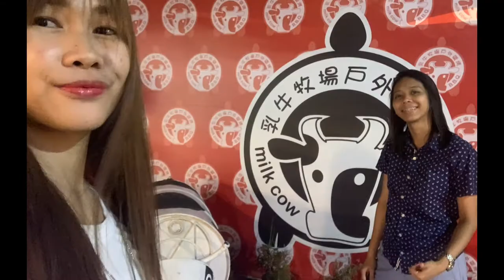MILK COW BBQ IN TAIWAN 🇹🇼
Thank you kasi naging masaya ako na makasama ulit kita na kumain sa labas, thank you kasi naging masaya ako ng buong araw na yan. 🙂 yun bang panay happy lang tayo. Yun bang parang wala tayong pinag daanan. Ang sarap lang at ang saya lang sa pakiramdam. Salamat sa masayang memories na kasama ka. . Sobra kong na enjoy yung magagandang view, ang sarap lang pag masdan na parang ikaw lang. mahal na mahal kita. I miss you so much.

Thank you din po sa nagsama samin, na couple. Sana all haha. 😍 Thank you sa time nyo po. At sa palibreng pamasahe. 🤣🤣

Ooppss, btw mga beshie panuodin nyo po ang latest video namin. 🙂🙂 thank you in advance. At advance merry Christmas hahahaha. I love you all. Hope you like it. 😉